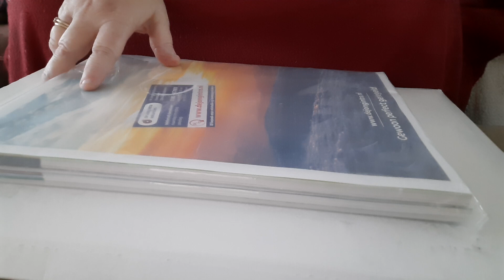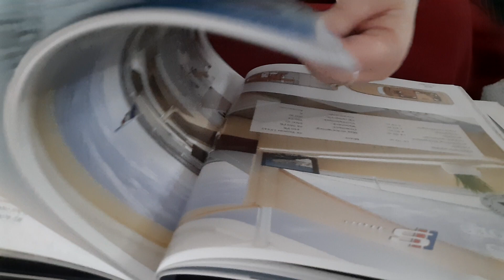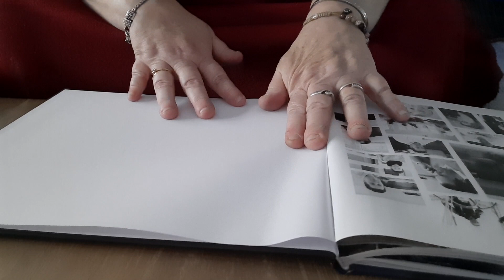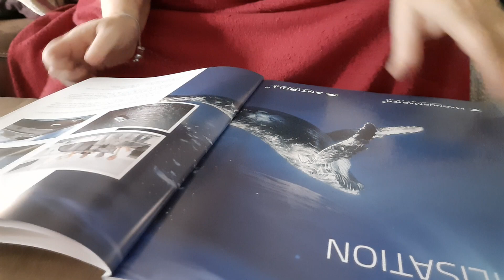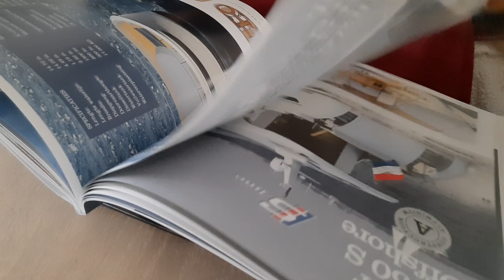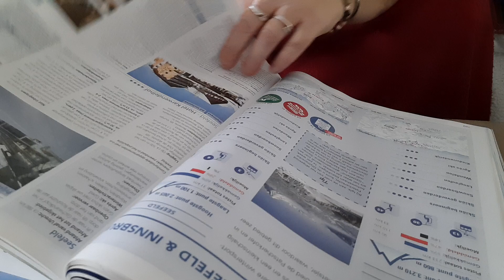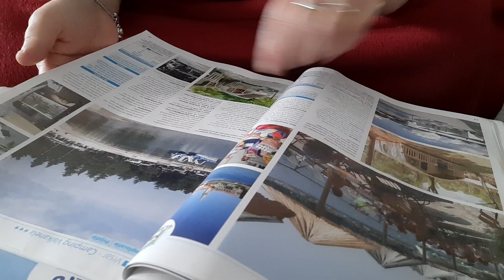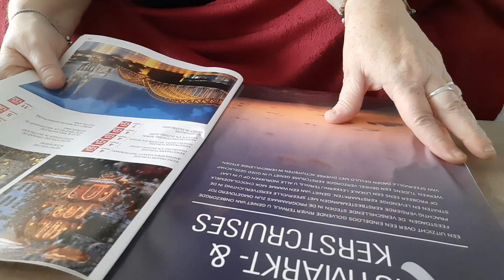ASMR opening mail